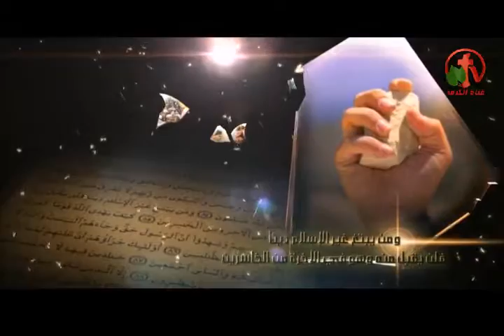رسالة المسيح رسالة حب - أنا مش كافر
بث مباشر علي قناة الكرمة 7 نوفمبر 2014
The message of Christ love letter - I am not an infidel
Live on Alkarma tv  channel November 7, 2014
Prepare and submit: Brother Andrew Habib